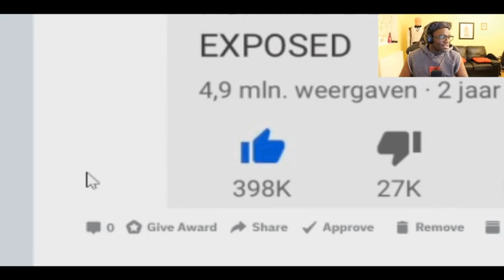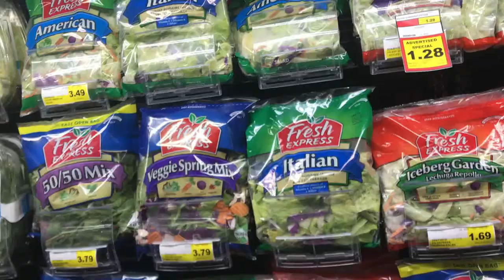Deji Reacts To My Diss Track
Deji did a reaction to my Deji Diss Track on his Deji 2nd channel. The way Deji reacts was funny but, I wish he would have seen past the chorus. He did a reaction on my reddit post of the video. If you don't know who Deji is, he used to be called comedy shorts gamer.

COMMANDER VLOGS
8315 NORMANDY ST SE 643

Tube buddy
A YouTuber's Best Friend! A Must Have Tool...

Thanks!
NBRS COMMANDER
AKA
COMMANDER VLOGS